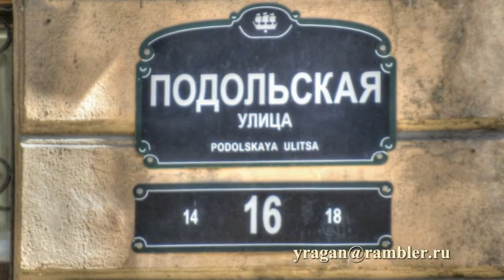Подольская ул., 16 Петербург